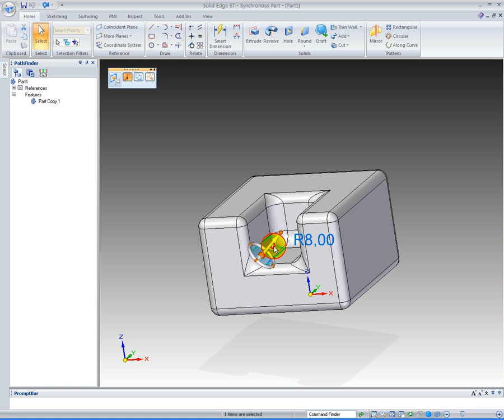Solid Edge w. Synchronous Technology - delete rounds on step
The movie shows, how easy it is to select all rounds with the same radius on STEP file and delete those.